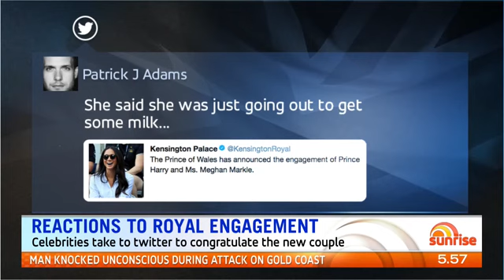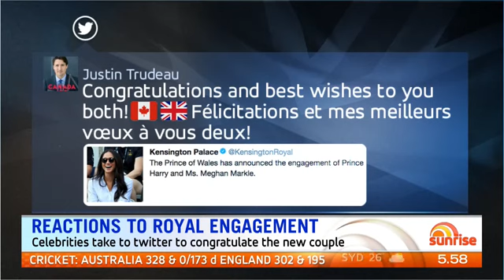Reactions To The Royal Engagement of Meghan Markle to Prince Harry 2017 YouTube